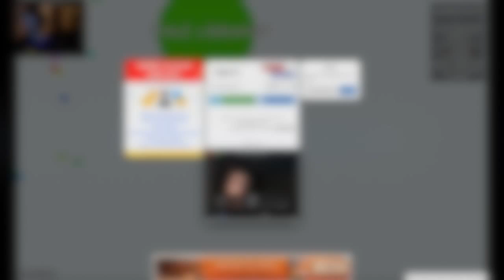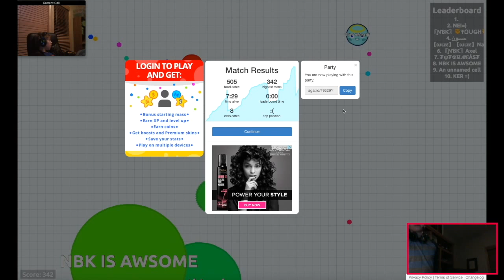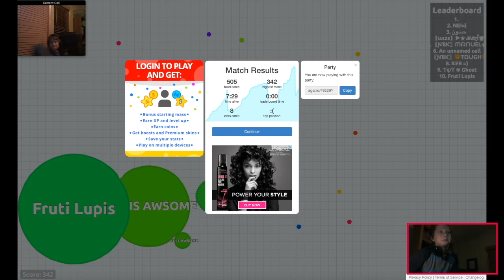Agar io Pt.2 (W/Purple Pain)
More Agario With sam!

☻ Instagram.com/Bennythatguy99 ☻